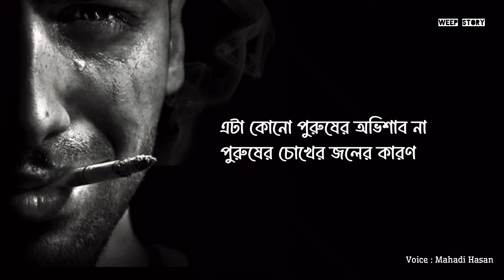কষ্ট পেয়ে থাকলে কথা গুলো একবার শুনুন। Sad story Bangla 2024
গল্প গুলো ভালো লাগলে লাইক কমেন্ট সেয়ার করুন ধন্যবাদ।